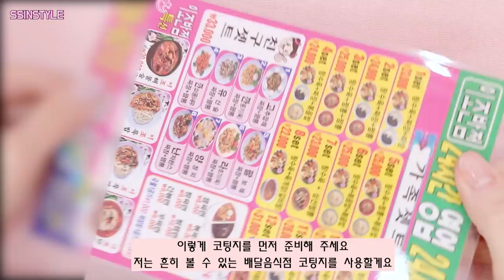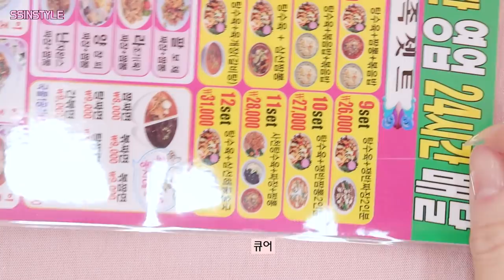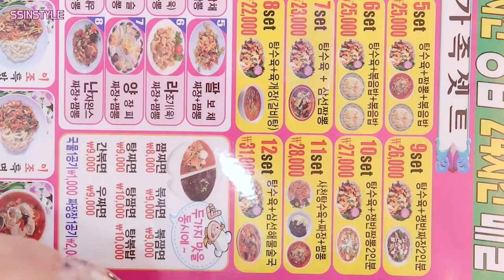Eng/Jap sub[셀프네일] 투명한 느낌의 파우더네일✨얼음네일 /유리알네일💙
요즘 인스타에서 아주 핫한 아트죠 🥰
저는 이 아트를 이런 방법으로 했습니다 ❣

유튜브에 공유할수 있게 동의해주신
Yuca 선생님 감사해요🙏💙

유카선생님 인스타그램 yuca_814

👉사용제품
피오떼EXT빌더젤
띵크오브네일 논와이프 탑젤
포칫네일 글로우파우더 레드, 퍼플

00:00 얼음네일소개
00:45 젤제거
02:39 드릴케어
05:52 아트시작
18:41 파일로 다듬기
22:18 글리터네일
23:50 드릴로 다듬기
26:09 자석젤
26:54 스티커붙이기
27:54 완성